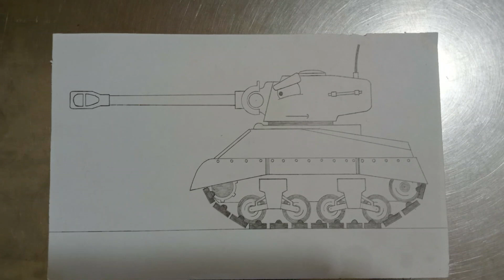Những bức tranh vẽ xe tăng của tôi Clip 17